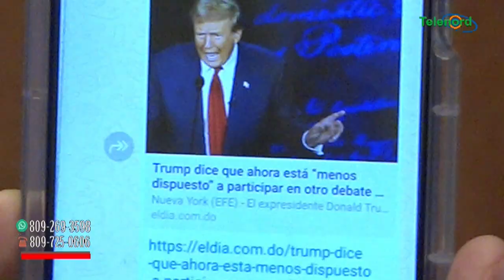Kamala Harris ganó el debate contra Donald Trump